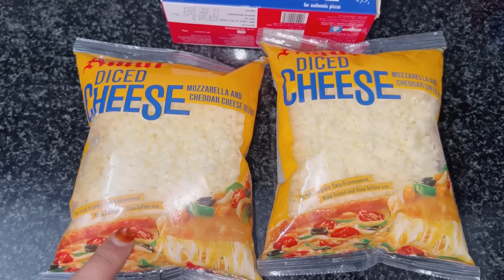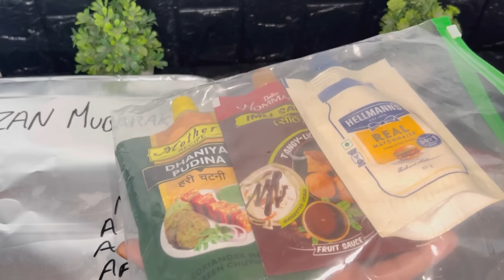Ramzan Special Recipes| Chicken/Mutton Samosa| Chckn Potato Roll| Chicken Lolipop